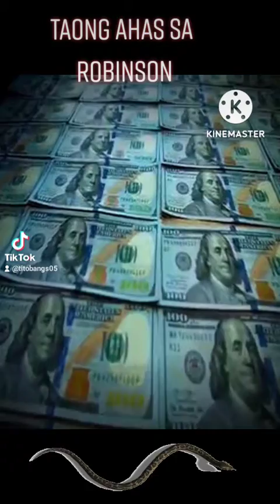URBAN LEGEND ROBINSON MALL TOTOO NGA BA ANG TAONG AHAS?